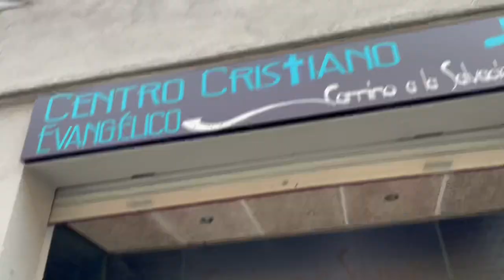BODA GITANA A LO GRANDE 💍 | MARÍA PARIS